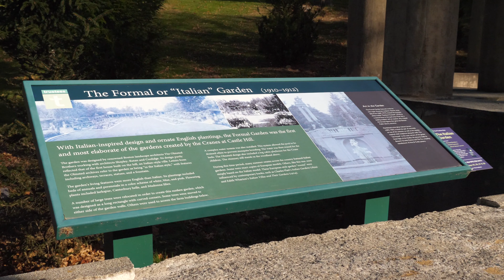Castle Hill on the Crane Estate - Some of the best hiking and ocean views in northeast Massachusetts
In this video, we visited Castle Hill on the Crane Estate. On the other side of the Crane property from the beach is a massive 59 room mansion surrounded by opulent gardens, and trails all across the property for hiking. There are so many great views to see that this is easily one of our favorite hiking spots in the area. Plus, during the summer, Crane Beach is right nearby.

Castle Hill on the Crane Estate
290 Argilla Rd
Ipswich, MA 01938